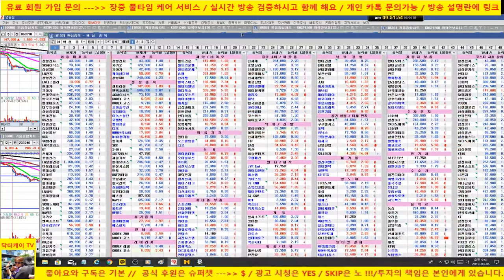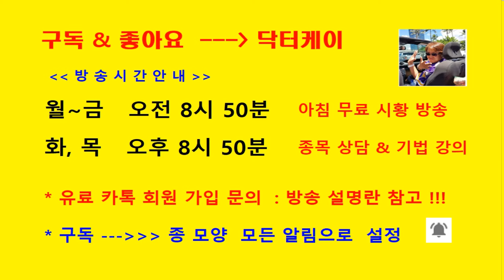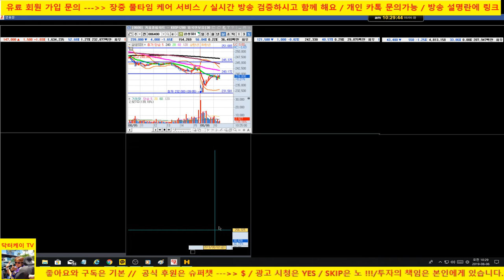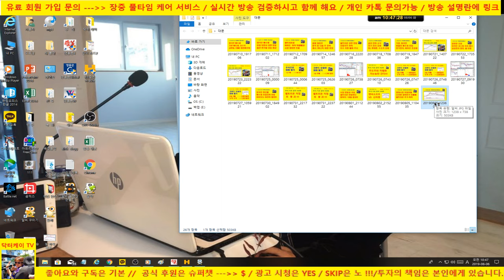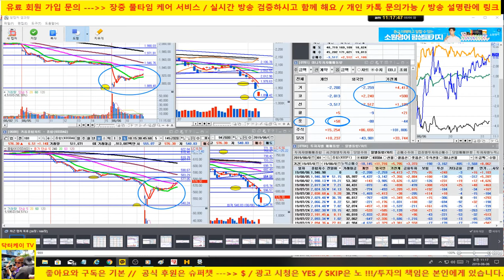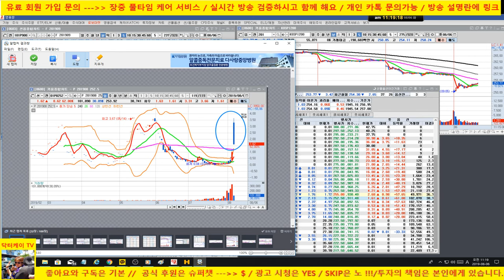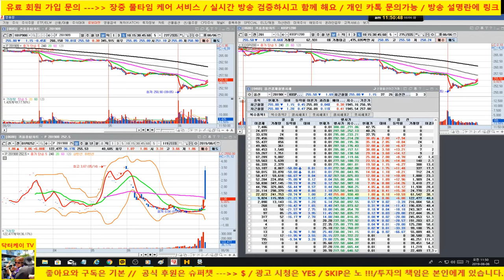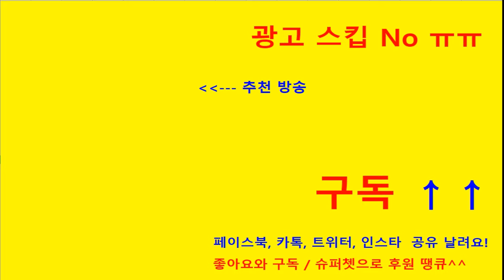[주식]코스피 코스닥 저점 예측 퍼펙트/장중 무료방송 이번주까지 오전 내내 합니다/종목 실시간 리딩 퍼펙트/셀트리온을 비롯한 바이오 강한 반등세/신라젠 /190806/닥터케이